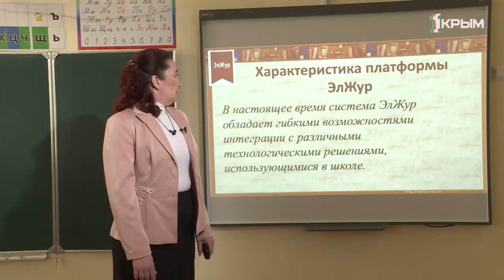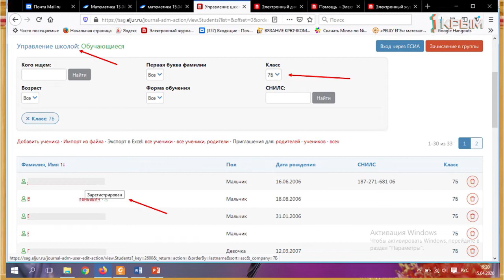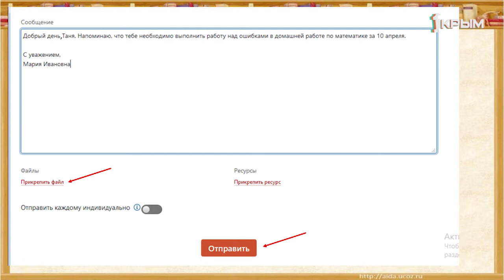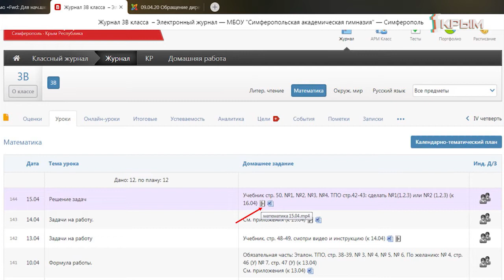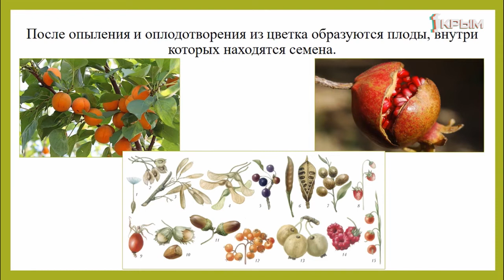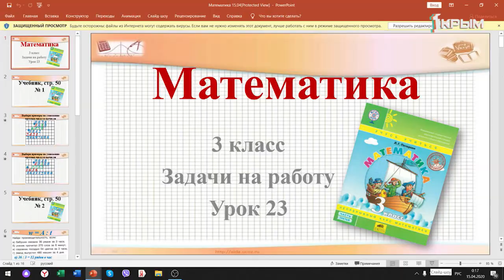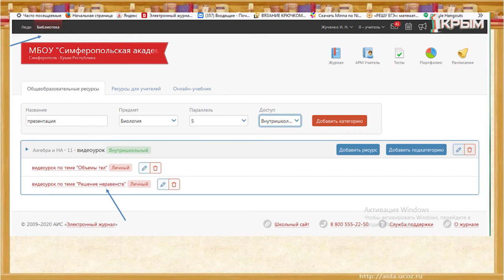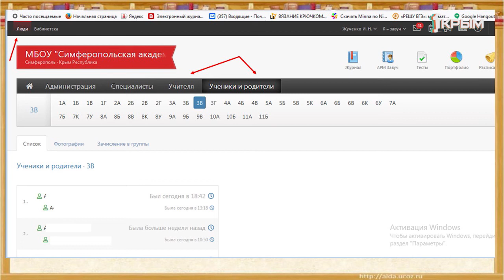Педсовет. Выпуск от 23.04.2020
Использование платформы «ЭлЖур» при дистанционном обучении.